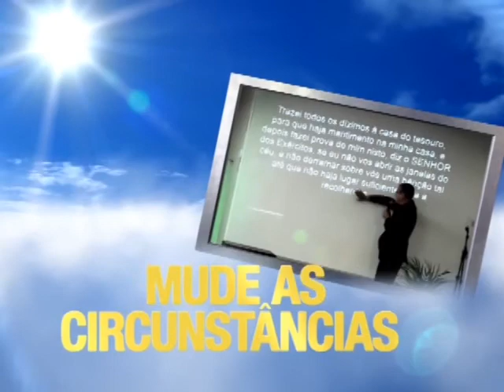PORÇÃO DOBRADA - AP. SÉRGIO DE CASTRO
Palavra gravada durante a conferência Céus Abertos 2014 - Porção Dobrada